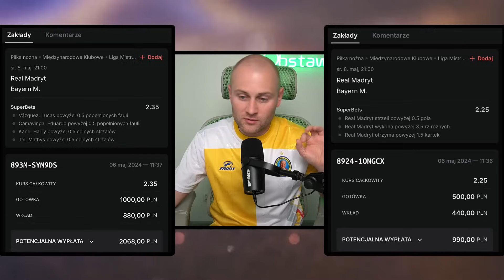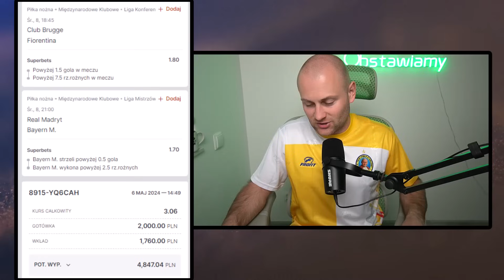TRZY overy dadzą PONAD 20 TYSIĘCY ZŁOTYCH? 6 gotowych KUPONÓW!